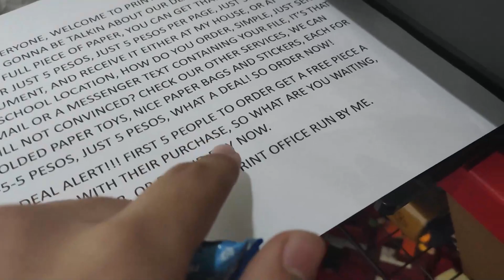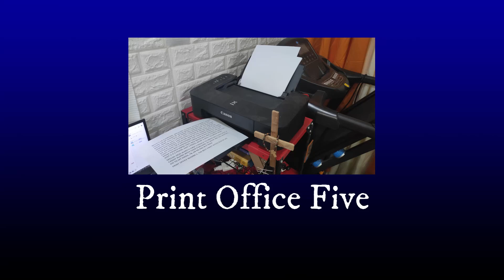Print Office 5 English Ad (FULL RESOLUTION)(ORIGINAL UNCUT)(UNTAMPERED)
group 5 I swear